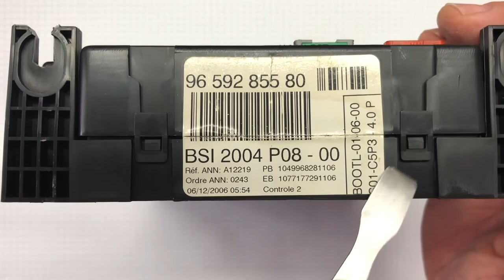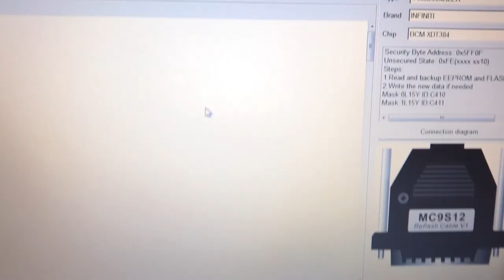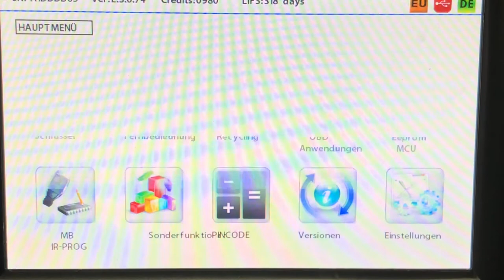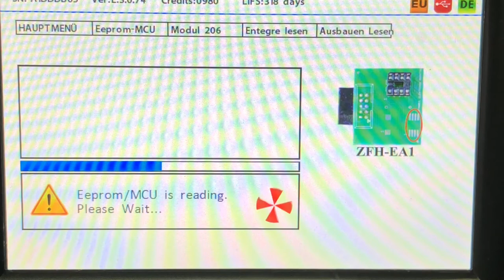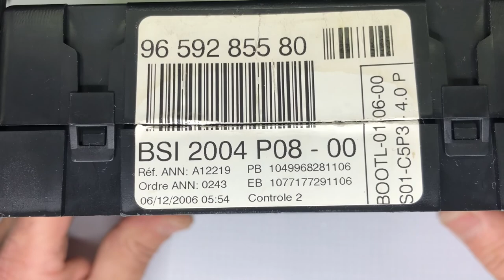PSA VALEO BSI Eeprom 95128 Pinout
Citroen C4 Bj.2006
Das Fahrzeug wird verschrottet, aber davor mache ich noch ein kleines Experiment.
Valeo BSI mit 95128 Eeprom lesen. Der Eeprom sitzt bei diesem BSI zwischen den 2 Platinen und ist eigentlich nicht Zugänglich. Mit der richtigen Pinbelegung kann man ihn aber auslesen. Die zweite Methode zeigt wie man direkt zum Eeprom gelangt.

Citroen C4 year 2006
The vehicle will be scrapped, but before that I'll do a little experiment.
Read Valeo BSI with 95128 Eeprom. With this BSI, the Eeprom sits between the 2 boards and is actually not accessible. With the correct pinout, you can read it out. The second method shows how to get directly to the Eeprom.